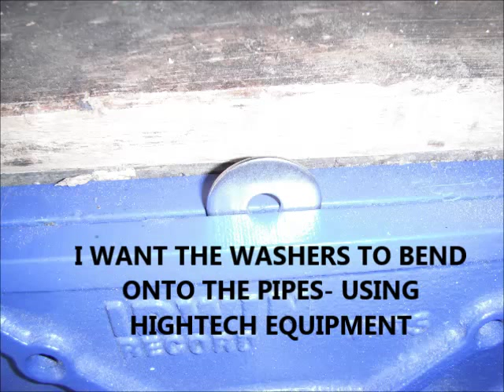HOME MADE KAYAK TROLLEY FROM GOLF BUGGY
This is a homemade kayak trolley from an old golf buggy that  I have recently made for my Wilderness Tarpon 100 and  my 2 man Feel Free Gemini. Had to buy the Tarpon as the Gemini is just too heavy or i'm too weak- real shame. The tarpon is a great little kayak. In planning the trolley it  did not have to be pulled apart as if I use it I can always place it back in the car. Yes there are also things i may change about it in future- wing nuts on the bolts to make it easier to pull apart and store- may add some decent strapping to hold it in place - well see how we go and i may shorten the cross beams a small amount. but overall i will see how it performs over the next few months. First ever video I've made and first upload so constructive criticism is welcome. Fire away.